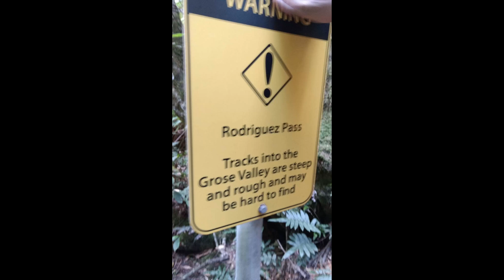Canyoning and Abseiling in Juggler Canyon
Tour guides Tristan and Christian from Australian School of mountaineering (ASM)

Film and Photos provided by Liss, Yael, Jaeryl and myself (OAUS)

Cameras:
Samsung Galaxy S5
Sony Xperia A
Motorola Z Play

Studio: Adobe Premiere Pro

• Artist: Lensko
• Genre: Dance & Electronic
• Mood: Bright